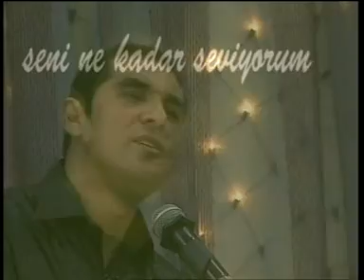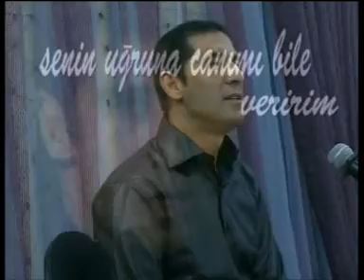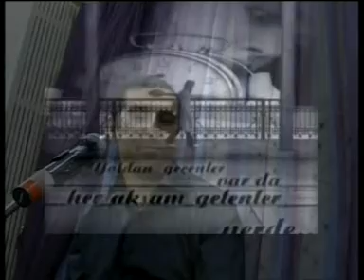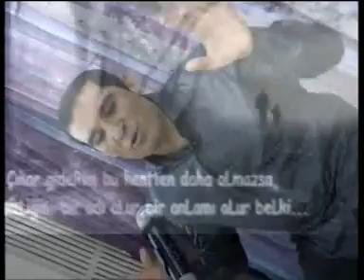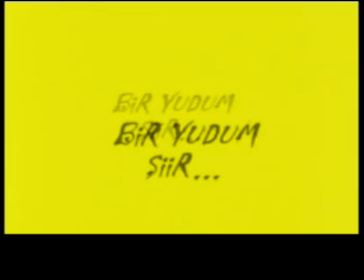Barışcan'la Bir Yudum Şiir, 5 Bölüm